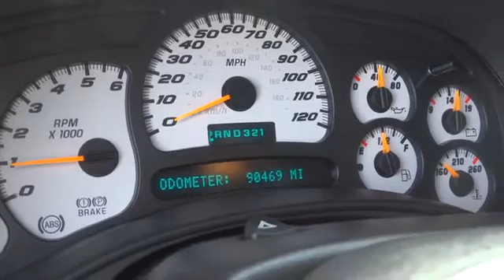2004 Chevrolet Silverado 1500 Reno, Carson City, Northern Nevada, Sacramento, Elko 4118782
2004 Chevrolet Silverado 1500  - Stock#: 41187820 - VIN#: 2GCEK19N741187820

PRICED TO MOVE $3,500 below Kelley Blue Book! Silverado SS trim. Heated Seats, Premium Sound System, Dual Zone A/C, Alloy Wheels, All Wheel Drive, Heated Mirrors. SEE MORE!br /br /GET THE MOST FOR YOUR MONEY WITH THIS SILVERADObr /Love your vehicle and its price. This Silverado SS is priced $3, 500 below Kelley Blue Book. Approx. Original Base Sticker Price: $39, 900*. br /br /KEY FEATURES ON THIS SILVERADO INCLUDEbr /Heated Seats, Heated Mirrors, All Wheel Drive, Premium Sound System, Aluminum Wheels, Dual Zone A/C Privacy Glass, Keyless Entry, Steering Wheel Controls, Bucket Seats, Electrochromic rearview mirror. br /br /SILVERADO: ALL THE POWER, PULLING AND PAYLOAD YOU NEEDbr /Sure, Silverado can help construct roads and bridges. Front porches and back decks. Things that matter. Things that last. But the most important thing we've built over the last 90 years is a bond with truck owners. A commitment to giving them what they need so they can do what needs to get done. br /br /OUR OFFERINGSbr /At Lithia Chrysler Jeep of Reno our first and foremost goal is to make your car-buying and ownership experience better than any other you've had near Carson City, Auburn CA, Sparks and beyond. And prepare to have your expectations exceeded. br /br /Pricing analysis performed on 12/13/2013. Please confirm the accuracy of the included equipment by calling us prior to purchase. br /